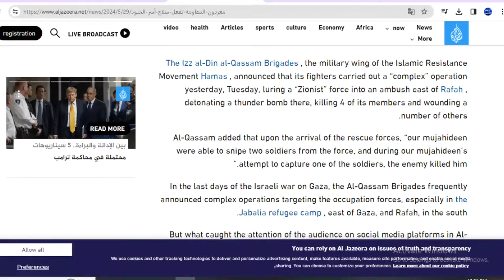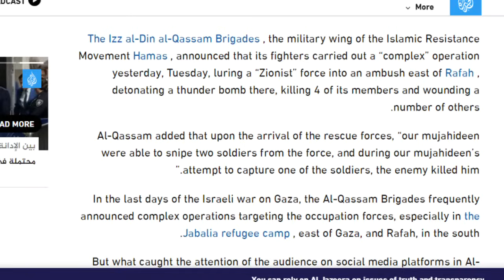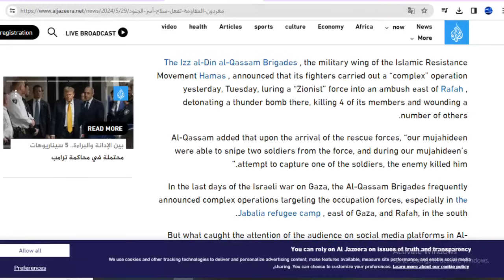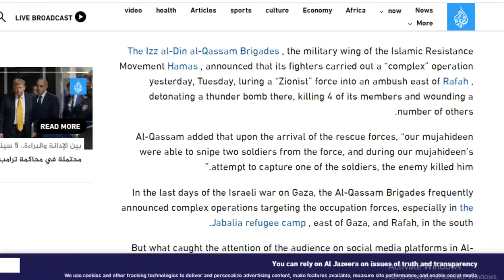DEG DEG: Muqawamada Oo Gudaha U Galay ISRAII & Dabin Yaab Leh Oo loo Dhigay Cidanka ISRAII ee RAFAX